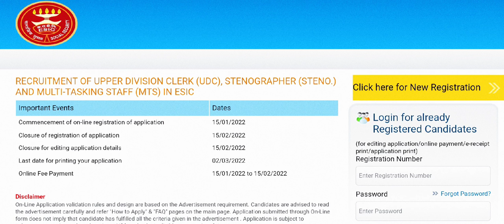esic recruitment 2022 I esic I esic udc recruitment 2021 I esic vacancy 2021 I esic vacancy 2022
Apply Link ---